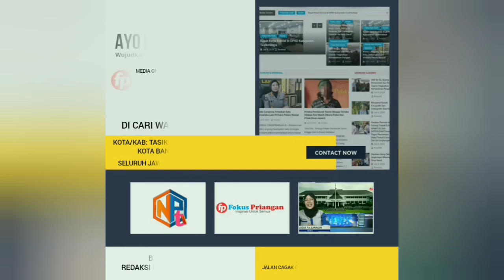KELURAHAN BENTENG PERINGATI 1 MUHARRAM 1446 H DI ISI BERBAGAI PERLOMBAAN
Pemerintahan Kelurahan Benteng Kecamatan Ciamis Kabupaten Ciamis melalui panitia PHBI menggelar peringatan tahun baru Islam 1 Muharram 1446 H, dengan melaksanakan berbagai perlombaan keagamaan, pada Senin 15 Juli 2024 yang bertempat di Halaman SDN 1 Benteng

Acara tersebut di hadiri langsung oleh Camat Ciamis atau yang mewakilinya, Lurah Benteng, Ketua PHBI Kelurahan Benteng, Para Peserta dan para tamu undangan Lainnnya.

Menurut ketua PHBI Kelurahan Benteng Ahid, menyampaikan kebahagiaannya atas terselenggaranya kegiatan memperingati pergantian tahun umat Islam tersebut. Ia pun berterima kasih kepada seluruh yang terlibat dalam mensukseskan dan memeriahkan acara.